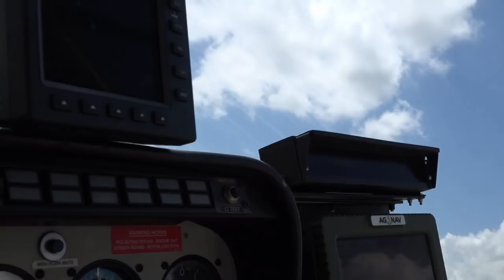A Ride Along in a Crop Duster Ag Helicopter Applicator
Sunrise Cooperative has teamed up with Sayre Helicopter to apply fungicide again this year. Both companies recently held a field day to show the advantages of helicopter application and invited The Ohio Ag Net's Ty Higgins to ride along for the demonstration.